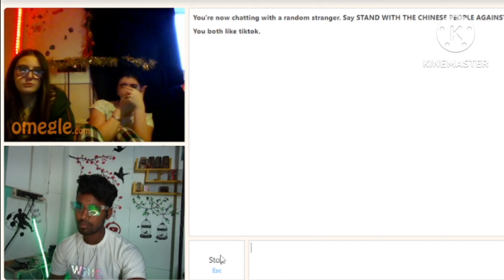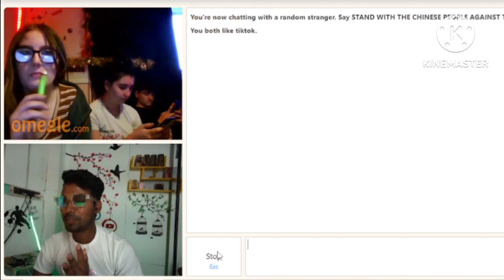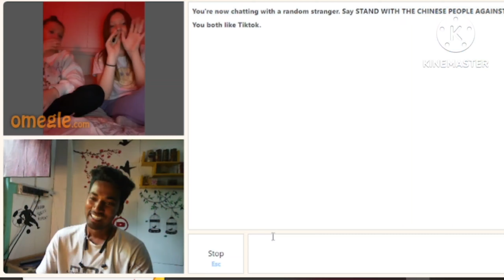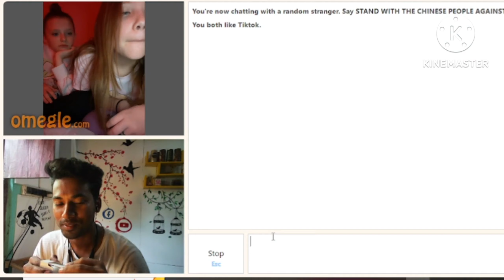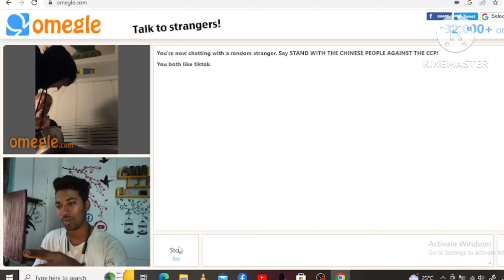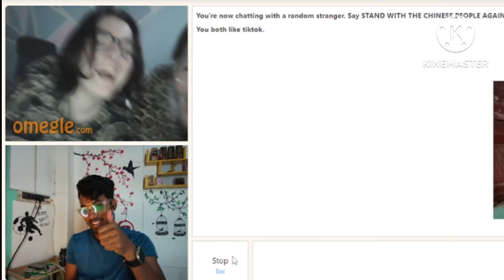Found Cute Amarican Girl she proposed me on I am flating on Omegle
it's my fast Omegle video..
I will create a weekly 2 videos.
everyone please 🙏 support me..my new channel nd new content.. videos...